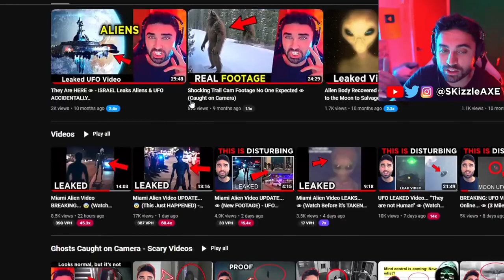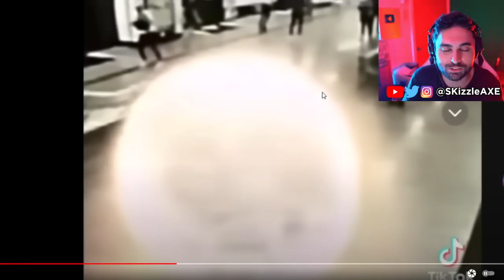Miami Alien Video FOOTAGE 😨 Watch before it s TAKEN DOWN UFO Miami Mall Alien Incident TikToks